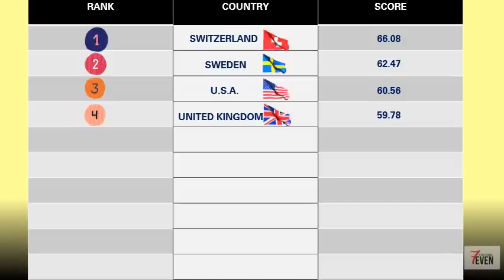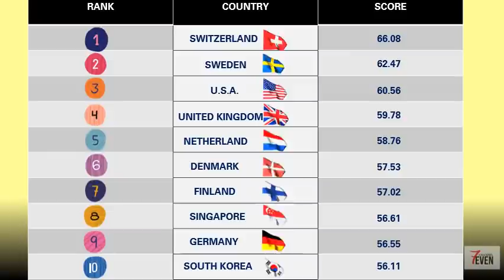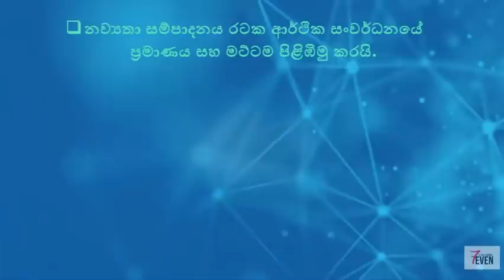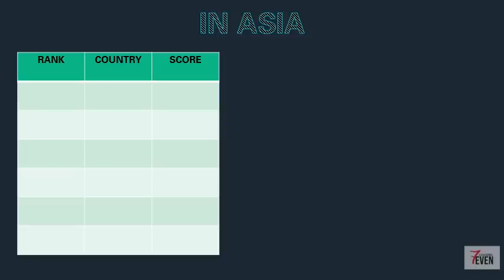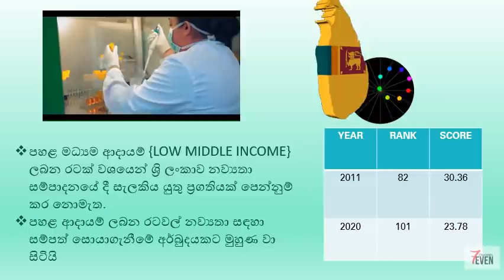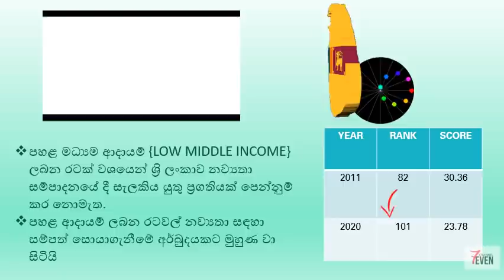Global Innovation Index 2020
What Happened to Sri Lanka & South Asia in 2020 from the Global Innovations # What are the top 10 countries ?